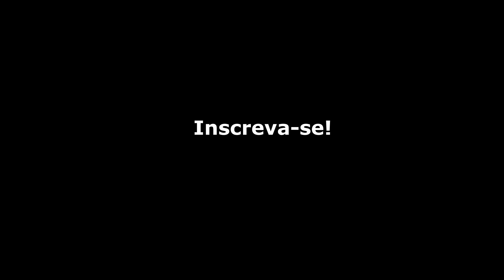Sozinho no Project Reality (Gameplay online)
Grupo de discord do canal (Caso queiram falar comigo, devem marcar @EXT3RM1N4DOR no discord).